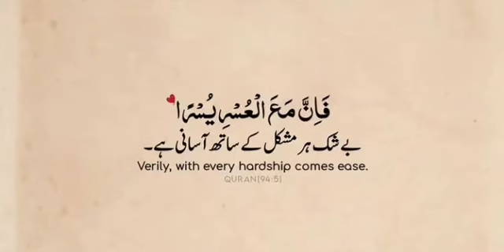beshak har mushkil k baad asani hai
بے شک ہر مشکل کے ساتھ آسانی ہے اس پر قرآن کی یہ آیت #